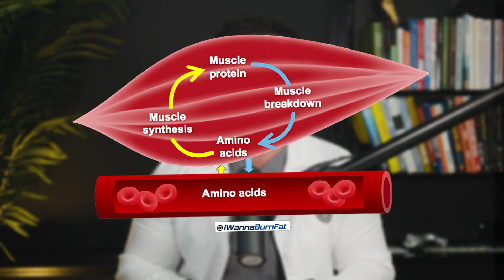Will Testosterone Therapy Help Build Muscle?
Most people are aware of the role that testosterone plays in muscle growth. In recent years, testosterone therapy has gained significant attention as a tool to stimulate muscle growth. Testosterone, a hormone primarily produced in the testes in men and in smaller amounts in the ovaries in women, plays a vital role in muscle development. But can testosterone therapy really help build muscle? In this article, we explore the science behind testosterone, its role in muscle growth, and the benefits and risks of testosterone therapy.

(0:00) - Intro
(0:37) - The link between testosterone and muscle growth
(2:10) - The benefits of testosterone therapy for muscle building
(4:04) - Risks of testosterone therapy
(4:19) - Natural ways to boost testosterone
(4:26) - Other benefits of vitamin B12 for anxiety
(6:03) - Conclusion